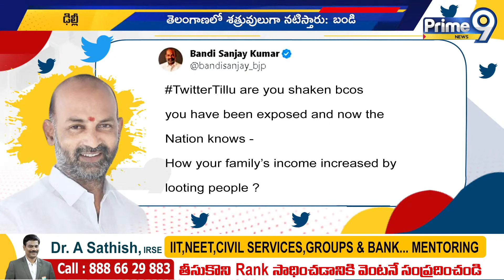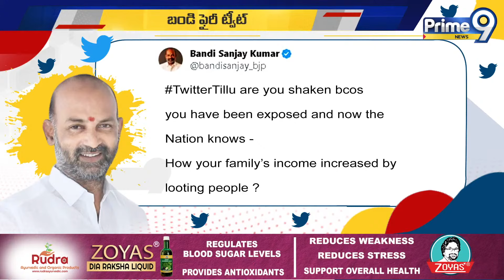కేసీఆర్ కేటీఆర్ ను టార్గెట్ గా బండి సంజయ్ ట్వీట్ | BJP | Prime9 News